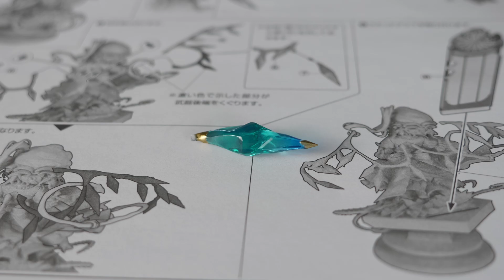Flandre Scarlet is a Contender for Figure of The Year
In today's Anime Figure Review we're taking a look at Flandre Scarlet by Alter from the Touhou series